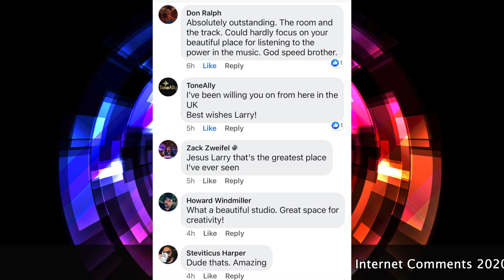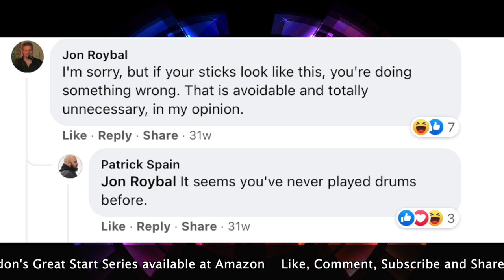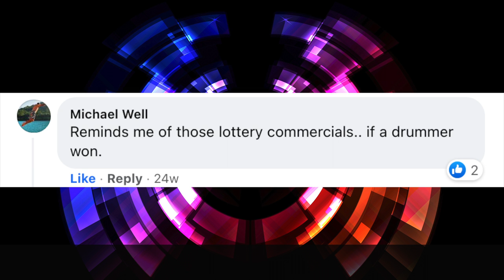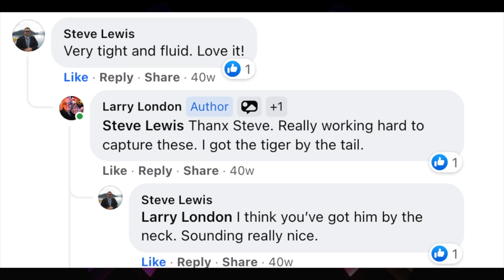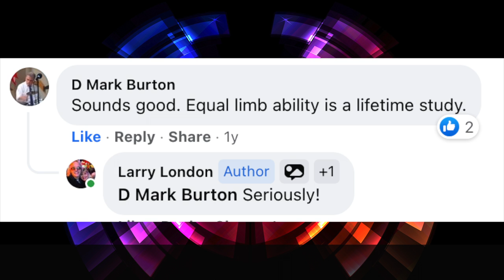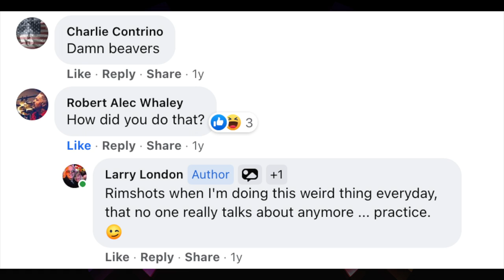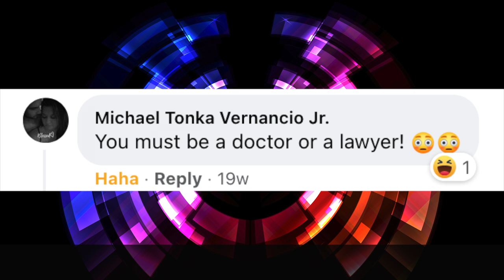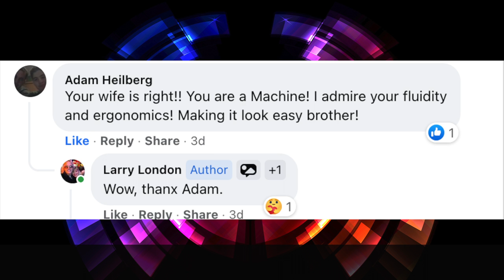Larry London: Internet Comments - The Good, The Bad, and the Informative.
Here's some of the kind and not-so-kind comments I've got commenting on my drumming and new drum studio.

The songs are a few from the demonstration tracks I played for my instructional series: London's Great Start Drumset. Check them out at the links below, as well as, a walk  through of the new studio and selections of my various playing.

Here are the titles for London's Great Start Drumset Series.
Great Start Answers: Answering over 100 of the Most Asked Questions
Great Start Secrets: A Total Resource for Instructors to Teach the Series
Great Start Quotations: A Full Collection of Every Quote in the Entire Series

Larry London: The Ultimate Great Start Drumset Series Sampler - Examples for very book in the Series.

Stay tuned: My best work will be released this year.

If you want to learn to play Open-handed, read in the advanced efficiency of "Two-line" notation and just generally become a badass of learning all the styles and meters, basically having the confidence of knowing what you are talking about, then my 13 Volume series is made for you.